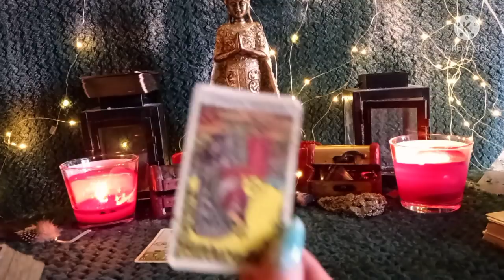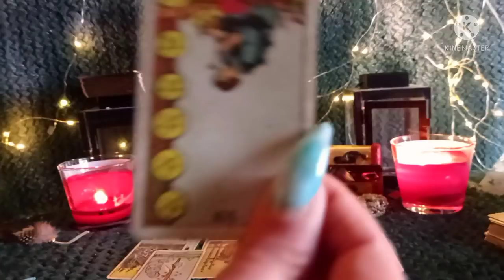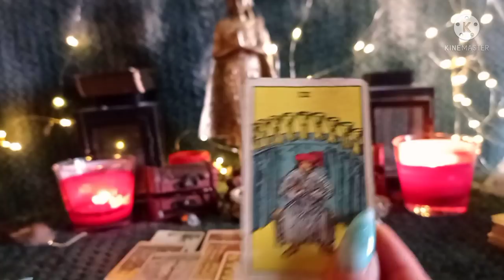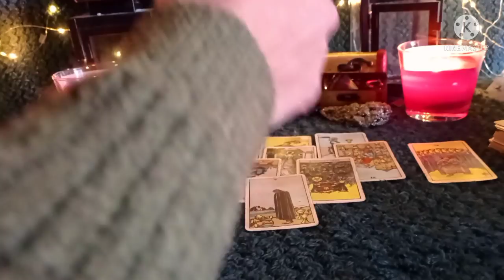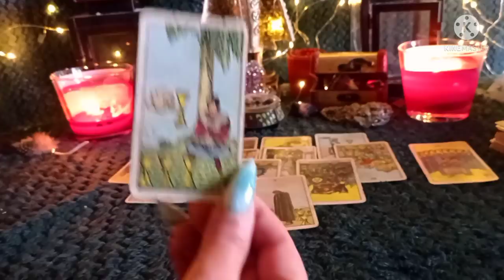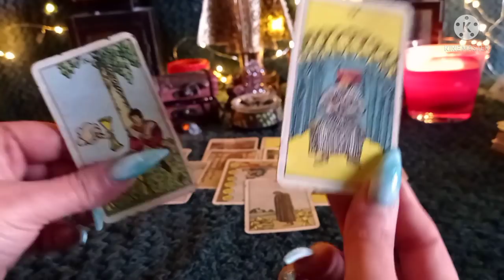Život měnící etapa! 🌞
Kolektivní výklad , nebude rezonovat s každým z vás . Najde si ty, kteří to mají slyšet . 🌌🙏

Vše bude jiné a ty to vnitřně víš, buď připraven !🌱